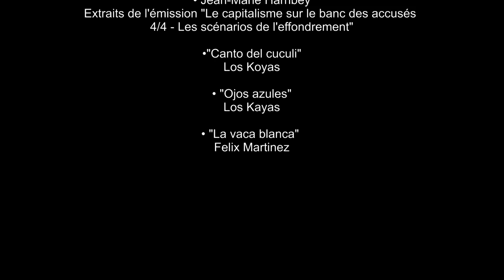DUBAMIX - 12 – Cagoule zapatiste ft. MANTIS (Album "Camarades" 2020)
"Cagoule zapatiste" ft. MANTIS

Composition, saxophone :
Grégory Benzekry

Réalisation artistique :
Fifi du 13

Mixage :
Louis Martin-Gallausiaux NoJoke Studio

Mastering :
DK Mastering

SAMPLES :

• " Karl Marx - Le Capital -
Livre premier IVè section
Chapitre XV - X "Grande industrie et agriculture"
Lu par Pascaline Bonnet

• Jean-Marie Harribey
Extraits de l'émission "Le capitalisme sur le banc des accusés
4/4 - Les scénarios de l'effondrement"

•"Canto del cuculi"
Los Koyas

• "Ojos azules"
Los Kayas

• "La vaca blanca"
Felix Martinez